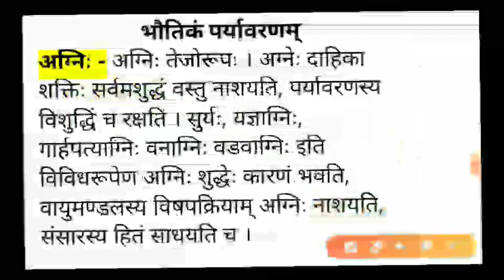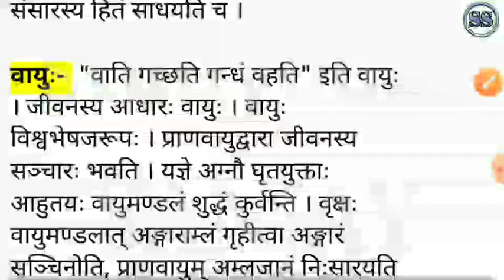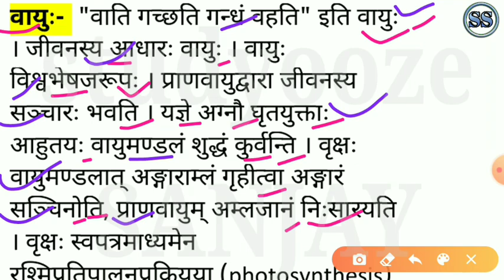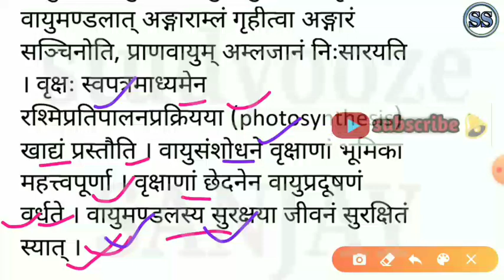ଭୌତିକଂ ପର୍ଯ୍ୟାବରଣମ୍ | Bhautikam paryabaranam | 10th class sanskrit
" Bhautikam paryabaranam" prose of 10th class sanskrit in odia medium easy explain with studyooze channel.